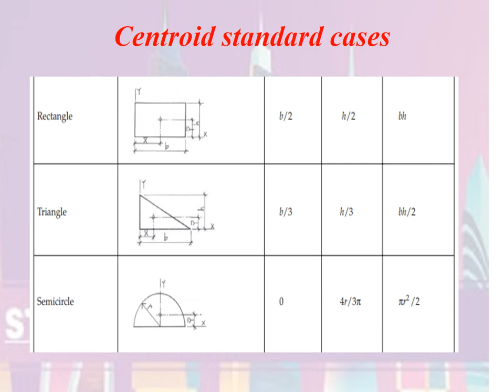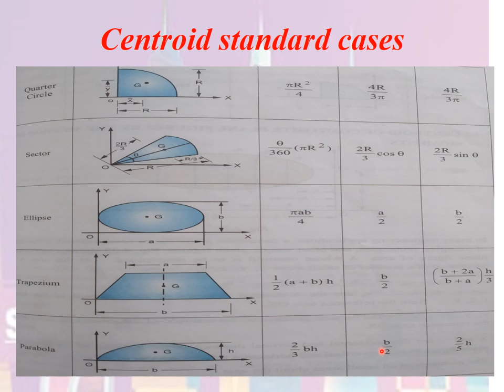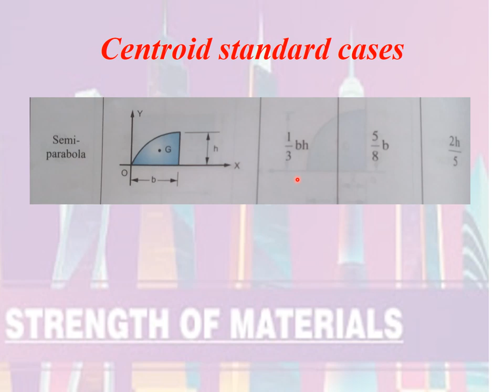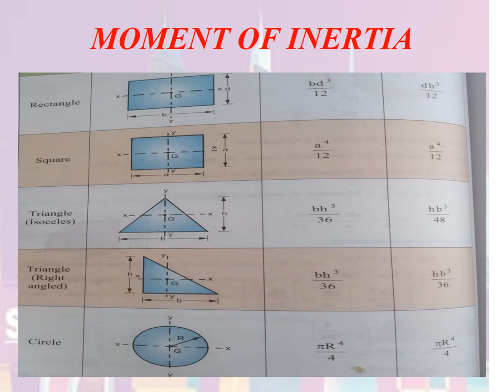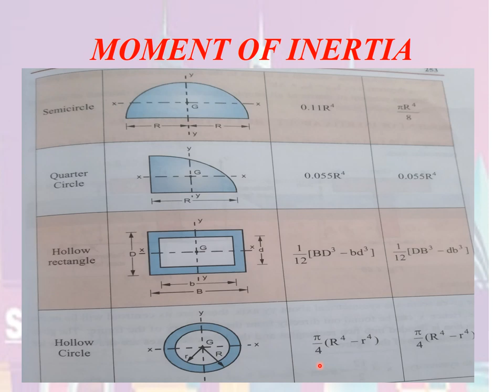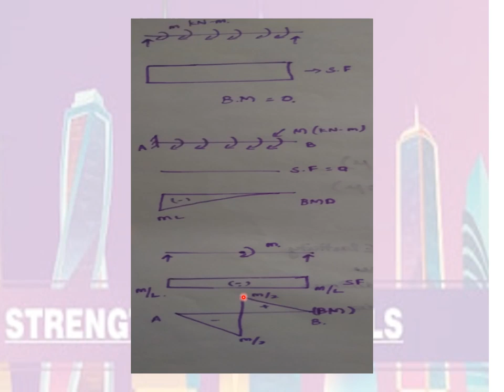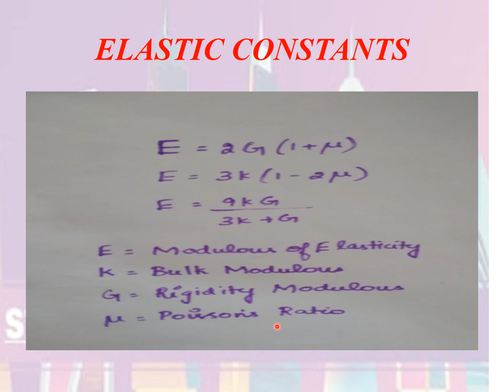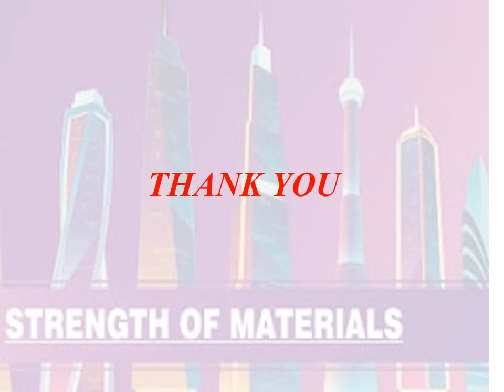MOST IMPORTANT TOPICS FOR TRB TNPSC SSC GATE TANCET|| EM SOM||CIVIL MECHANICAL ENGINEERING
here we provide information regarding civil engineering which will be useful to clear competitive exams like AE,JE,GATE,SSC etc.,